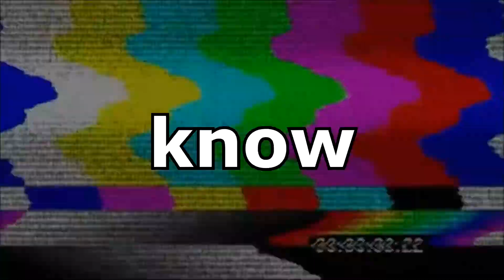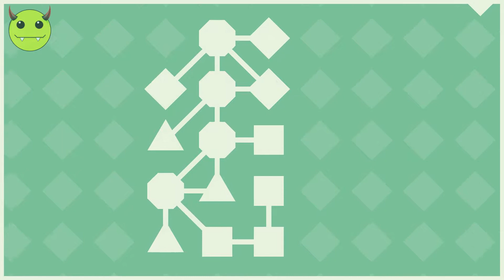244: Lyne - Прохождение (Walkthrough) - Уровень E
Прохождение LYNE. Уровень E